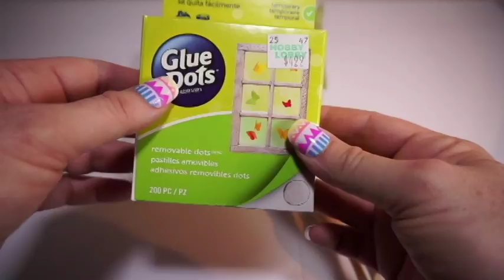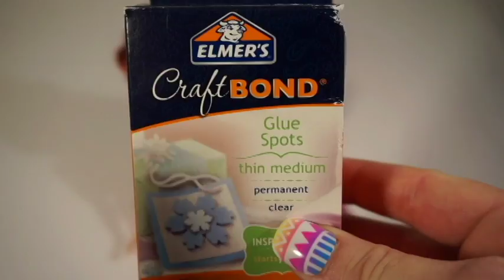DIY: Fix a Fairy Wing and Disney's Tinkerbell Visits the Wing Shop Storytine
In this episode of We Imagine, Disney Fairies, Tinkerbell and Rosetta travel to the Wing Shop run by Perseo the Dragon to fix her broken wing.

Music used with permission by Scott Holmes
Happy Whistle
Mother Nature
Reflections Across the Sky
Rainbow Street